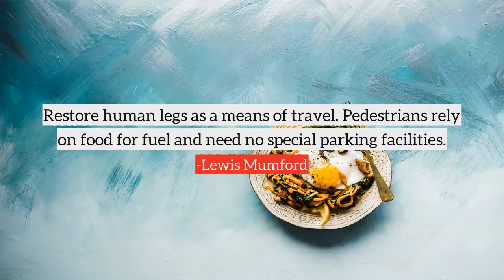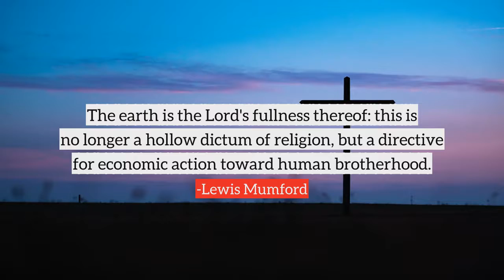Lewis Mumford top Quotes, best quotes from Lewis Mumford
Following are the few quotes from Lewis Mumford, in this video
1) The artist does not illustrate science (but) he frequently responds to the same interests that a scientist does.
2) Traditionalists are pessimists about the future and optimists about the past.
3) Without fullness of experience, length of days is nothing. When fullness of life has been achieved, shortness of days is nothing. That is perhaps why the young have usually so little fear of death they live by intensities that the elderly have forgotten.
4) Restore human legs as a means of travel. Pedestrians rely on food for fuel and need no special parking facilities.
5) One of the functions of intelligence is to take account of the dangers that come from trusting solely to the intelligence.
6) The chief function of the city is to convert power into form, energy into culture, dead matter into the living symbols of art, biological reproduction into social creativity.
7) Our national flower is the concrete cloverleaf.
8) A day spent without the sight or sound of beauty, the contemplation of mystery, or the search of truth or perfection is a poverty-stricken day and a succession of such days is fatal to human life.
9) Forget the damned motor car and build the cities for lovers and friends.
10) The earth is the Lord's fullness thereof: this is no longer a hollow dictum of religion, but a directive for economic action toward human brotherhood.
many more...